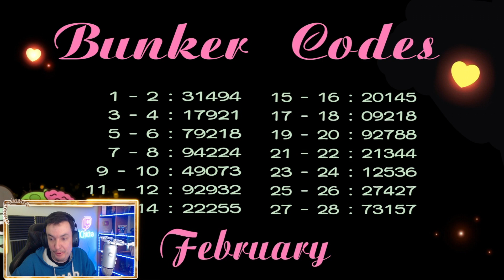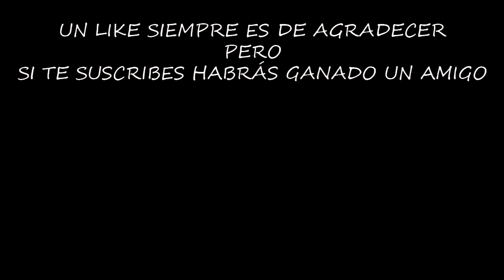LA FORMA MÁS ANIMAL DE HACER EL LABO | LAST DAY ON EARTH: SURVIVAL | [El Chicha]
El fin de semana tuvimos la oportunidad de hacer el laboratorio con el daño aumentado en las Scars, así que vamos a hacer una auténtica animalada.

Configuración de mi Pc:

Fuente de alimentación

¡¡¡Muchas gracias!!!